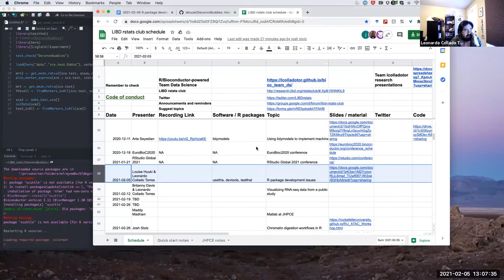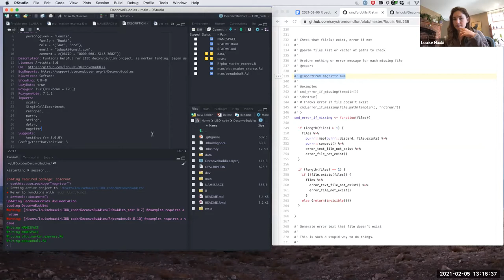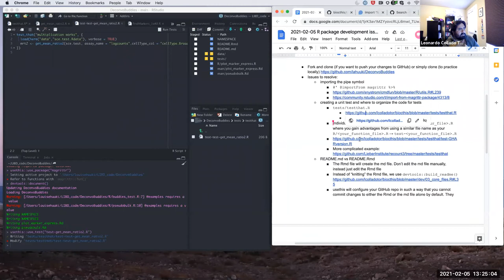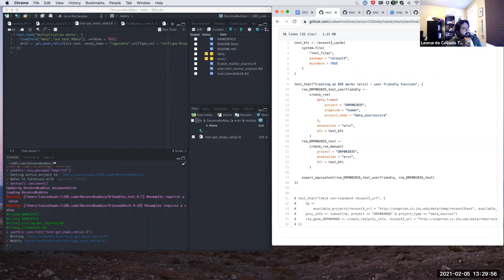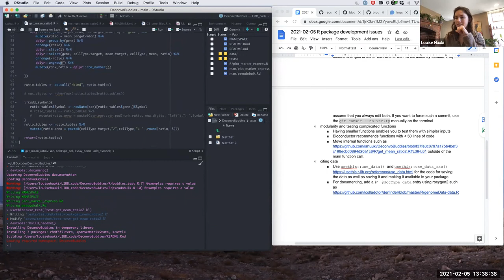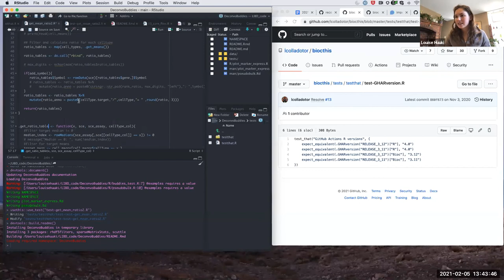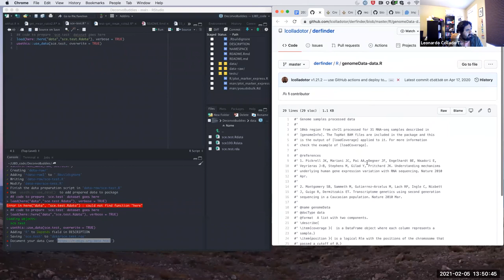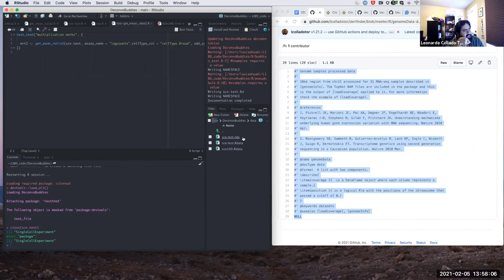[2021-02-05] R package development issues with DeconvoBuddies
For more information about the materials discussed in this video, check